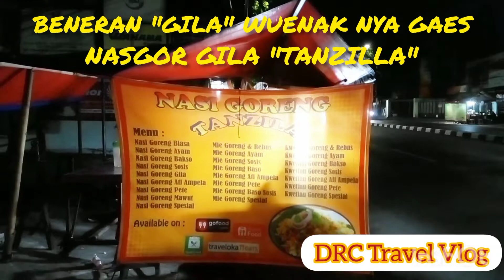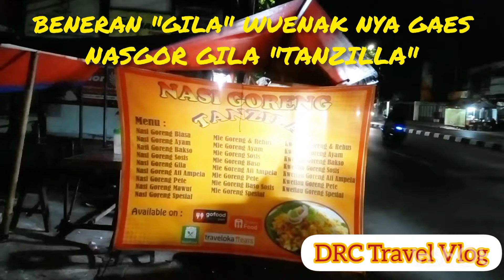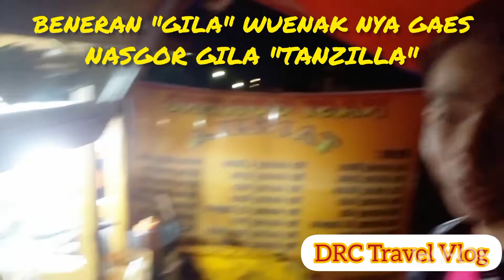173 - NASGOR GILA "TANZILLA" INI BENER - BENER NIKMAT GAES 👍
FOOD REVIEW (173) :
NASGOR GILA▪TANZILLA▪ADA DI JALAN RAYA DEWI SARTIKA, CAWANG, JAK - TIM.

BUKA :
SETIAP HARI, 17.30 SORE - 01.00 PAGI

HARGA (PRICE) :
* RAMAH namun MEWAH 👍

PILIHAN MENU :
* LENGKAP BANGET.

PENILAIAN KESELURUHAN :
GRADE A+ (98) ALIAS TERBAIK 👍

LO KUDU DATENG KEMARI GUYS DAN COBA IN LANGSUNG, DIJAMIN KETAGIHAN 🙏

THANKS UNTUK SEMUA PIHAK2 TERKAIT, SUKSES SELALU YA PAK.